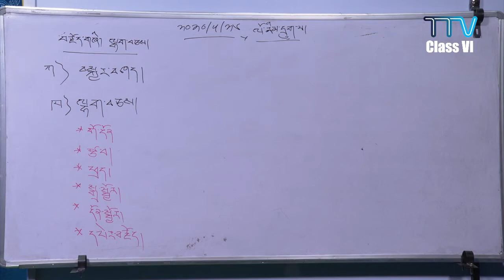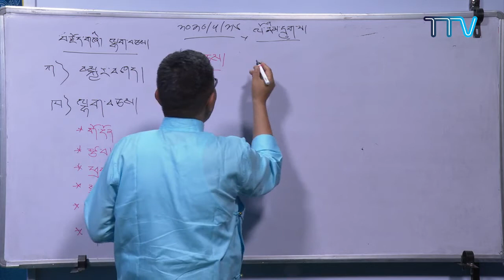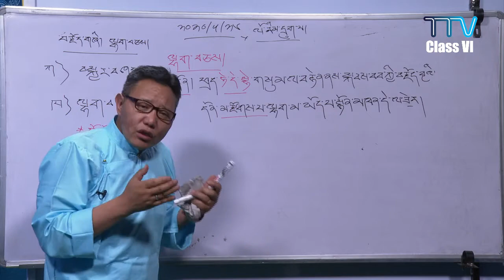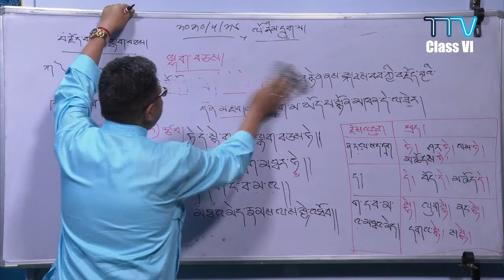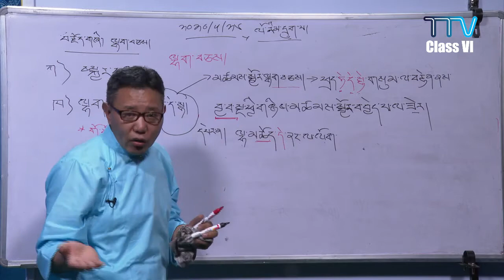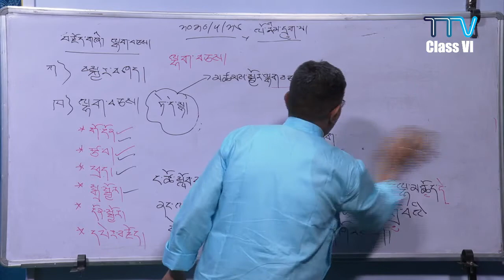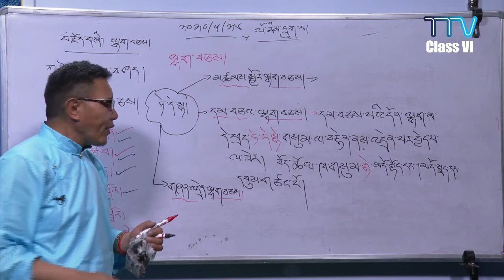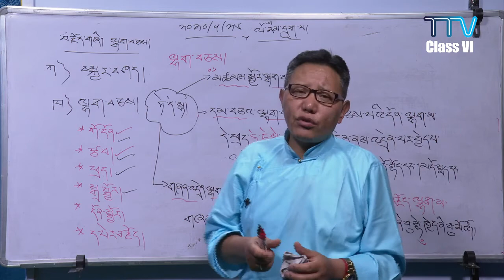འཛིན་རིམ་དྲུག་པ། ལྷག་བཅས། སློབ་ཁྲིད་གནང་མཁན། རྒན་མིང་ཆུང་ལགས།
འཛིན་རིམ་དྲུག་པ། ལྷག་བཅས། སློབ་ཁྲིད་གནང་མཁན། རྒན་མིང་ཆུང་ལགས། བོད་མིའི་སྒྲིག་འཛུགས་ཤེས་རིག་ལས་ཁུངས་ནས་གོ་སྒྲིག་ཞུས།